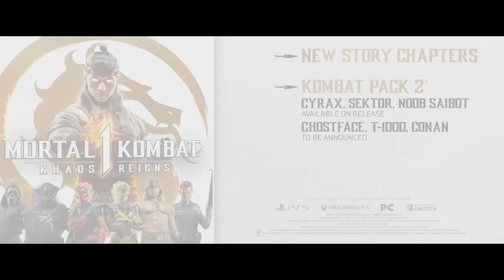Mortal Kombat 1- Khaos Reigns – Official Cyrax Gameplay Trailer